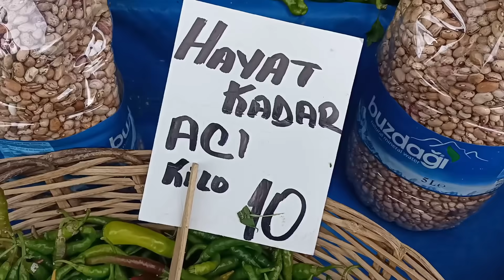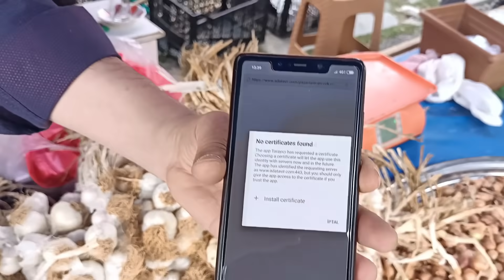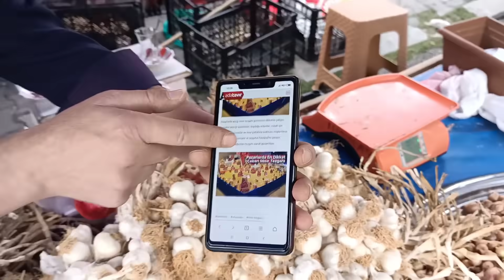ANNEMİN BAHÇEDE KIŞLIK ACI SOS YAPIYORUZ | PAZAR ALIŞVERİŞİ | MUHTEŞEM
pazar alışverişi annemin bahçede kışlık acı sos yapıyoruz muhteşem